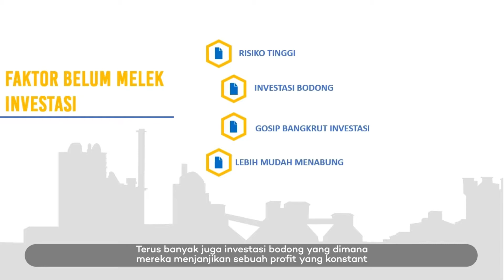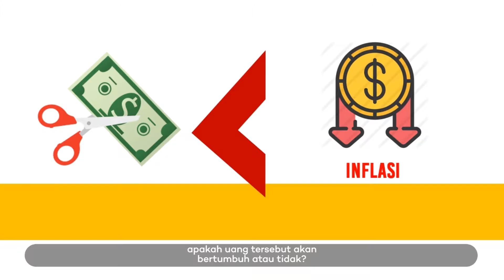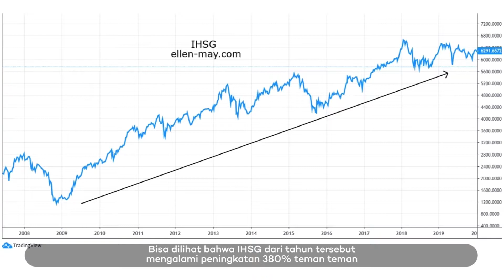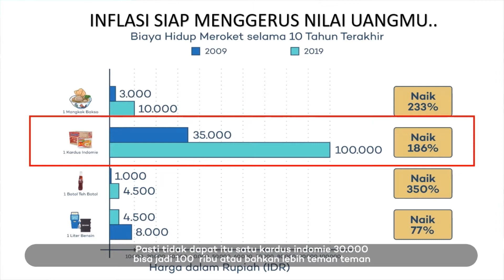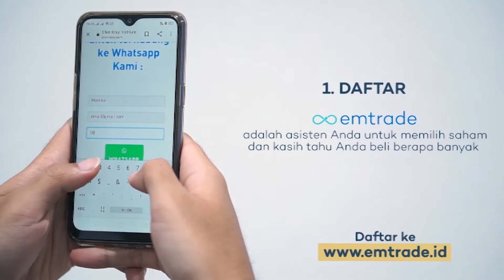Mengapa Harus Berinvestasi Sejak Dini?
“Investasi? Gak ahh risikonya tinggi! Takut gue sekarang banyak investasi bodong, bisa bangkrut tuhh!”

Ini nih yang jadi kendala orang-orang yang nggak melek investasi, malah ada yang sampai bilang “ahh mendingan nabung uang aja lah.. lebih mudah juga!”. Eitts... yakin jaman sekarang masih nabung? Emang bisa menutupi kebutuhan sehari-hari? Lantas, apakah bisa dengan investasi mencukupi kebutuhan? Lalu apa sih manfaatnya investasi? Temukan jawabannya dalam video berikut!